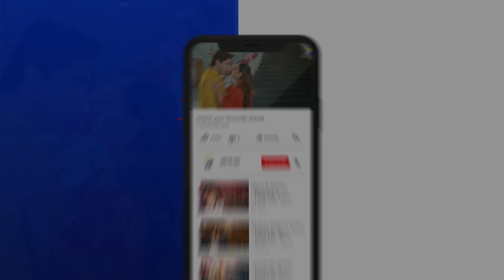Mamo Ke Faisle Par Alizeh Ko Aitraaz || Baylagaam || Har Pal Geo